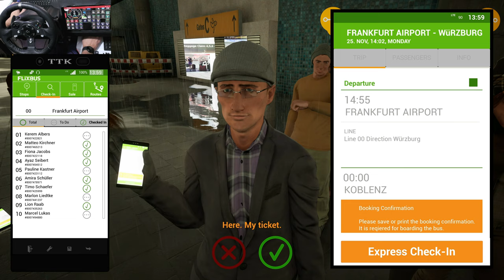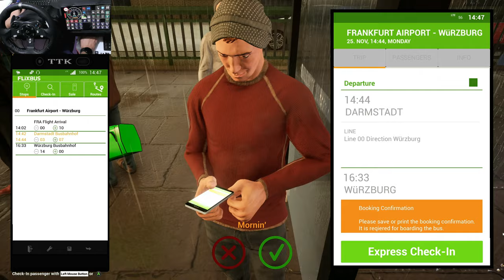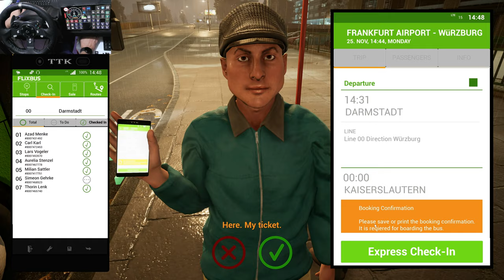Fernbus Simulator - Ultra Realistic "4K Epic" | Steering Wheel Gameplay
Fernbus Coach Simulator driving in the rain from Franfurt Airport (Artival) to Wurzburg with Neoplan Skyliner using Logitech G920 Steering Wheel.

PC Specs:

Windows 11
CPU: Intel Core ULTRA 7 265k
Liquid CPU Cooler: Corsair iCUE LINK TITAN 360 RX RGB
GPU: AMD Radeon RX 7800 XT
Motherboard: Z890M GIGABYTE AORUS ELITE WIFI7 ICE
Ram: 64GB DDR5 6400MHz Corsair Vengeance rgb
SSD: 2x Gen5 NVMe M2 2TB Crucial T700